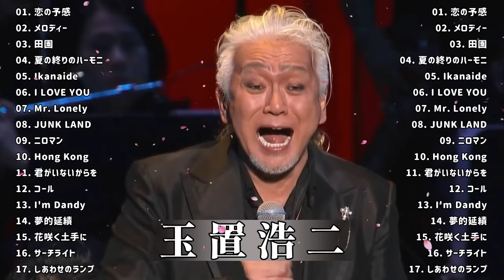玉置浩二ショー 2021 Koji Tamaki 人気曲 メドレー - Best Songs Of Koji Tamaki